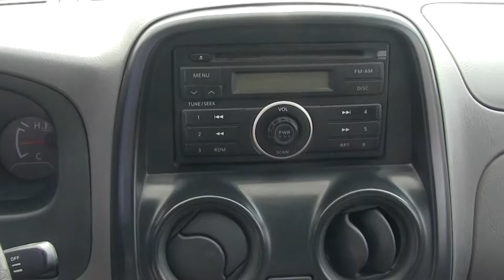K080203 / Nissan / NP300 / 2014